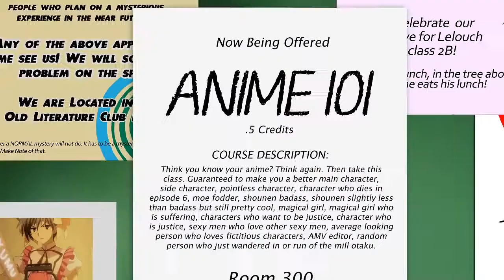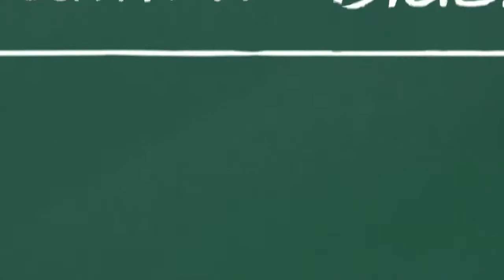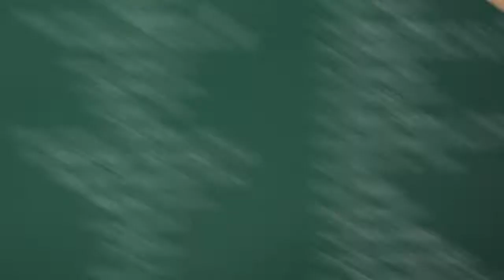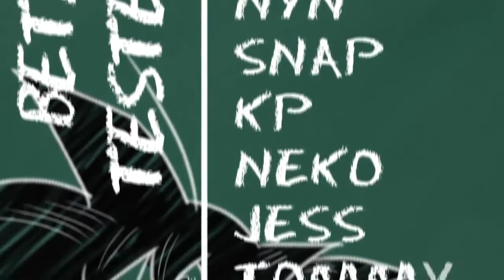Anime 101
Vivifx says
"After eight grueling months of work it's finally here. I present to you the 4th in my series of con stopping, creatively jampacked, meandering and majorly pandering videos - Anime 101!

This project was started shortly after PonyNote for Otakon 2013. I however quickly realized there was a lot I could do with this idea and needed more time on it. I eventually decided to defer it's release until Anime Boston 2014, where it took Best in Show.

I wanted to make an AMV that was jam packed to the brim with easter eggs and goodies, as well as being sucessful to a con audience. In this I think I succeeded. As such I will be including links below to some of the behind the scenes material, including high res versions of the posters and tests, as well as a making of and a list of all the easter eggs.

I hope you enjoy this AMV. Seeing it live is quite amazing - It really drives crowds wild! "

Anime: 2:57

Event: Anime Boston 2014 (Best in Show)